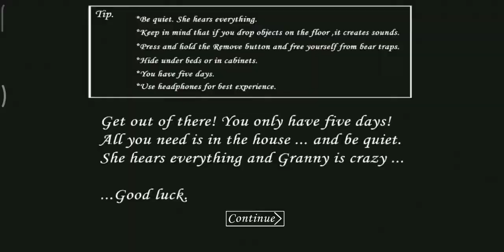My noob funny Granny gameplay♥♥